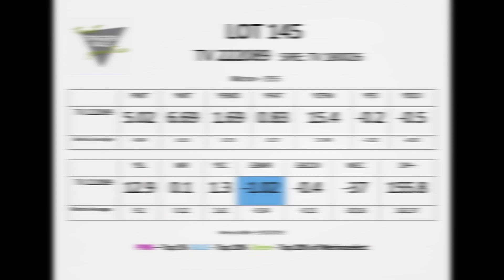Trigger Vale Poll Merino Lot 145 2023